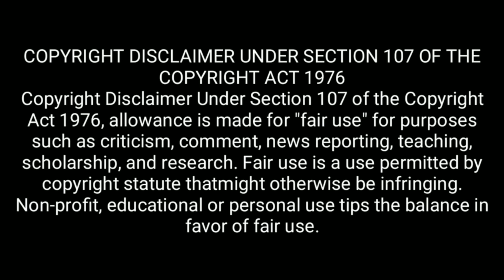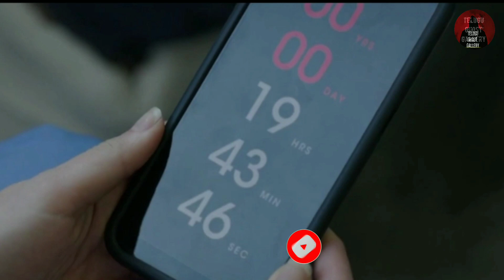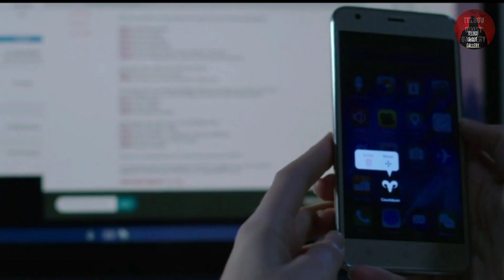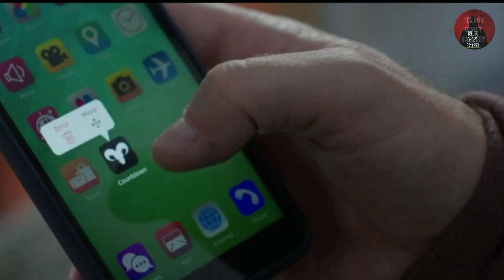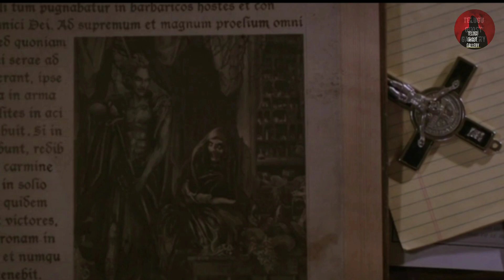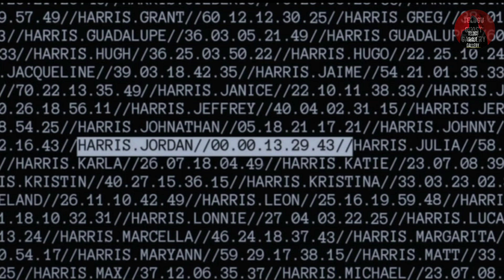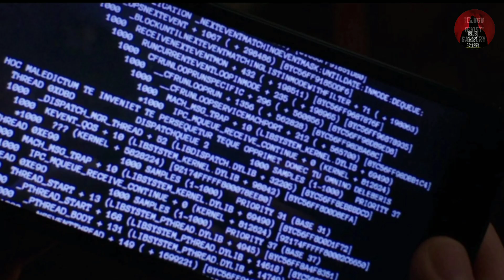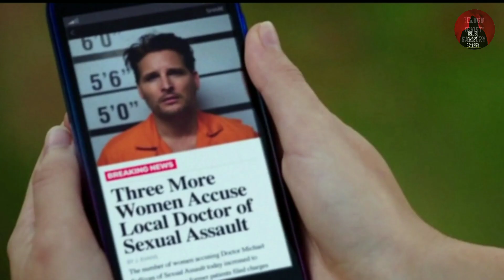Countdown Movie explained in telugu || Horror movies explained || Telugu ghost gallery.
it's an horror triller  and you will enjoy more by watching this movie.

Note:Use headphones for better experience.